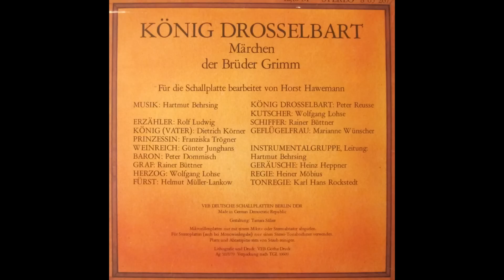König Drosselbart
Teil 1 von 4 - Märchen der Brüder Grimm - Grimms Märchen
Für die Schallplatte bearbeitet von Horst Hawemann

Musik & Instrumentalgruppe: Hartmut Behrsing
Regie: Heiner Möbius
Tonregie: Karl-Hans Rockstedt